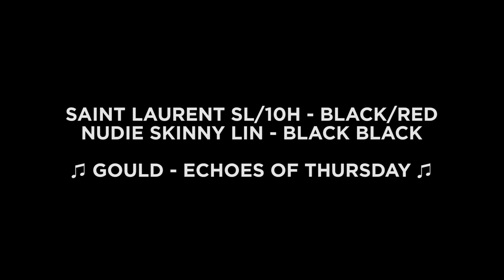ON FEET: Saint Laurent SL/10H - Black/Red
What did GTFan712 wear today?

Saint Laurent Paris SL/10H
Nero/Vermillion - Black/Flame Red
345416-AQ10-1067
Retail Price: $645
Release Date: Spring/Summer 2014